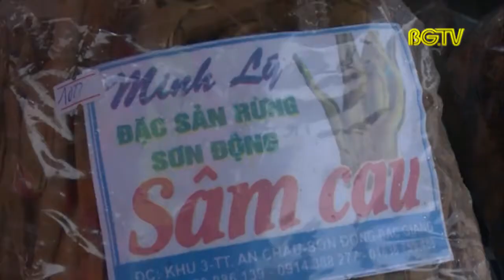tay yen tu một điểm đến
quê em thật tuyệt